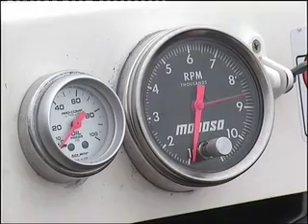Show 1 - Drag Boats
Drag Boats - VDBC
We have a yak to Garry James Vice President of the Victorian Drag Boat Racing scene. We talk about safety, and of course the various classes within the sport of high adrenalin, high octane Drag Boat Racing.